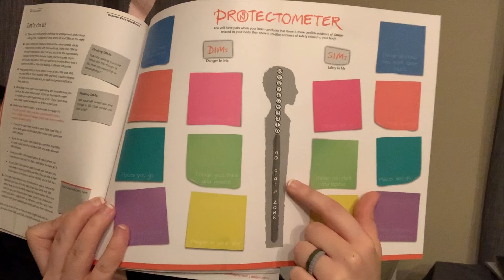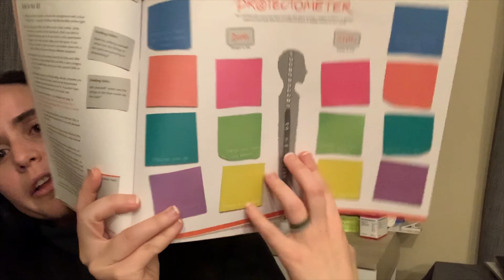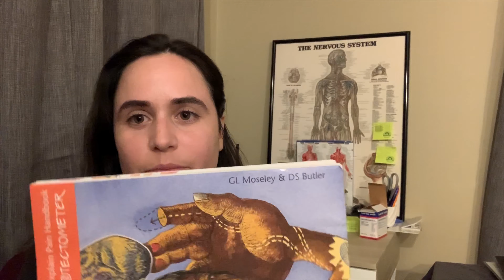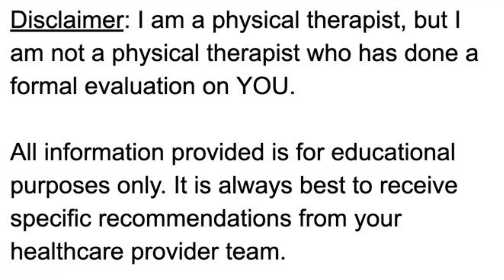At Home with Team VH - Movement Minute with Zazu Cioce - Episode 12 - Saturday 5/2/2020